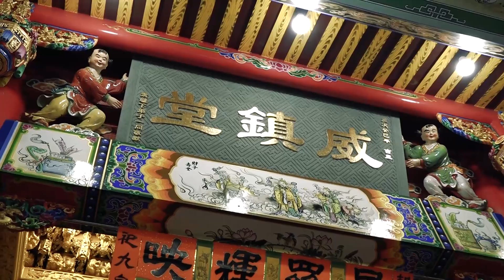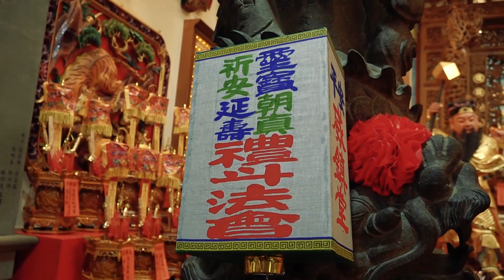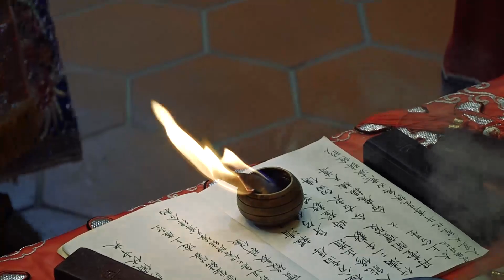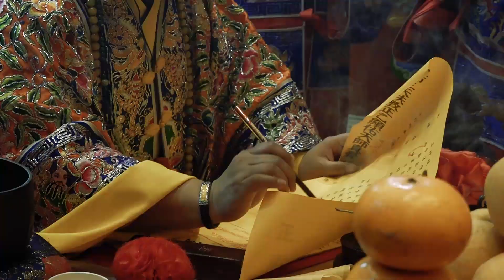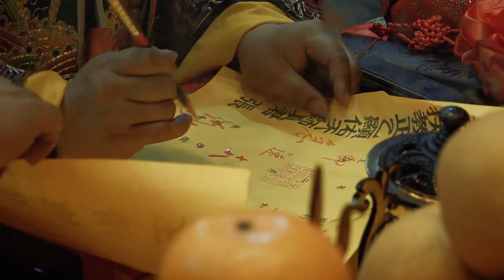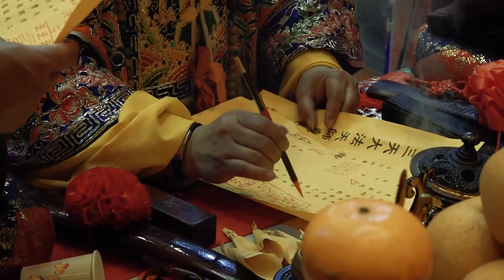安平威鎮堂癸卯年靈寶朝真祈安延壽禮斗法會(完整影片~1)